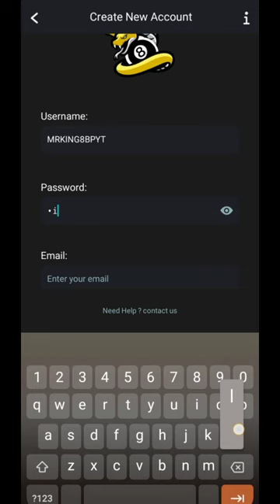How to create aim snake account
🌟 WHAT'S APP COMUNITY LINK 🖇️

aim snake
#8 ball pool cheto hack
Aim snake for 8bp
Snake tool for 8bp